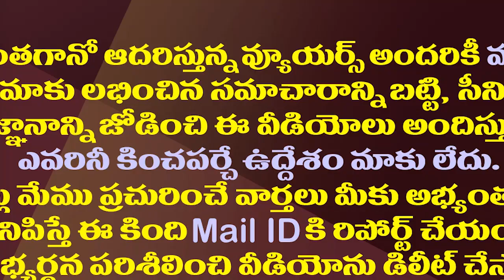మీ ABN ఉద్దేశం ఇదే కదా..రిపోర్టర్ పై మంత్రి బొత్స ఫైర్| Minister Botsa Outraged On ABN Reporter